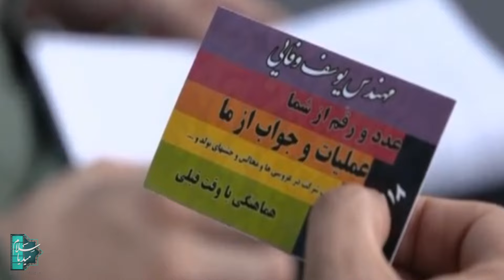زنجیره بەکالۆریۆسەکان - وەرزی 1 - ئەڵقەی 7 | Lisanseha 1 Kurdi - AlqaY 7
کورتکراوەی چیرۆک:
ئەم زجیرەیە باسی بەسەرھاتی سێ لاوی خاوەنی بڕوانامەی بەکالۆریۆس دەکات کە ھەرکامەو گرفتێکیان ھەیە. یەکێکیان بیر کۆچکردن بۆ ھەندەران دەکاتەوەو ئەوی دیکەیان خولیای ژن ھێنانەو لاوەکەی دیکەش سەرقاڵی پەیداکردنی ماڵێکە بۆ ئەوەی دەزگیرانەکەی بگوازێتەوە.

ئەم سێ برادەرەی خاوەنی بڕاوانامەی بەکالۆریۆس لە تەنیشتی یەکدا ھێندێک بەسەرھاتی پێکەنین دار تاقی دەکەنەوە کە ئەمەش کات و ساتێکی خۆش و گەشەدار بۆ بینەران پێک دێنێ.
زنجیره بەکالۆریۆسەکان - وەرزی 1 - ئەڵقەی 7
ئەکتەرەکان :
ئەمیر حوسێن ڕۆستەمی، هۆتێن شەکیبە، ئەمیر کازمی، مێهران ڕەجەبی، ڕۆیا میر ئیلامی، کازم سییەحی، عزەتولە مێهراڤاران، سیاڤاش چراغیپوور، مریەم سەرمەدی، پەریسا موقتەدی، ئێرفان بەرزین، بێهنام تاخار و بیژەن بەنەفسەخا

دەرهێنەر : سروش سیحەت
نووسەر : سروش سیحەت، ئیمان سەفایی

ساڵی بڵاوکردنەوە : 2016
ژانەر:  کۆمێدی